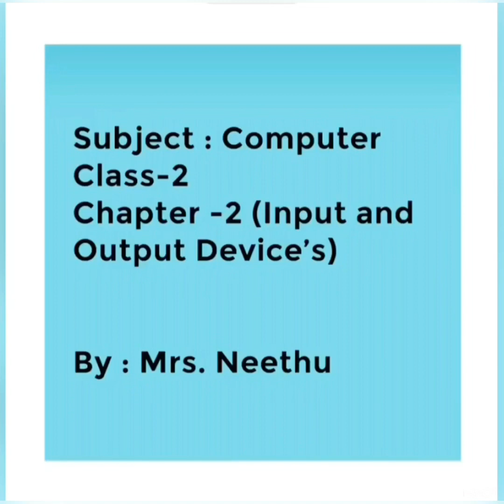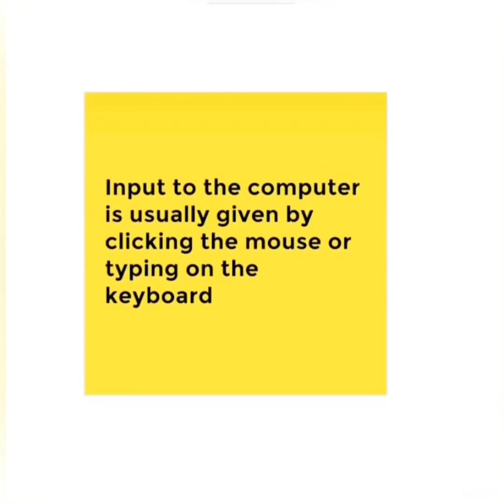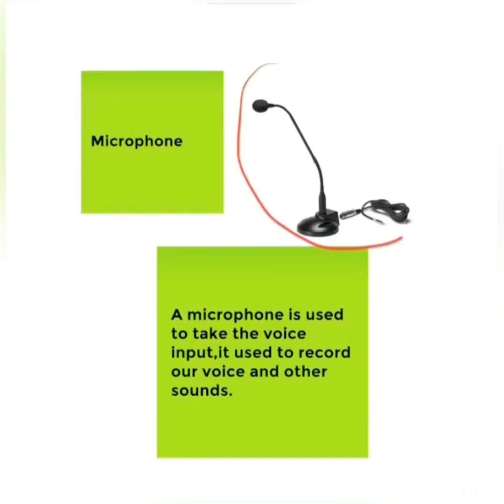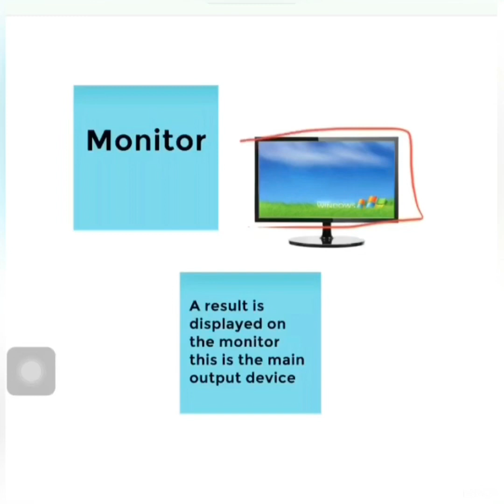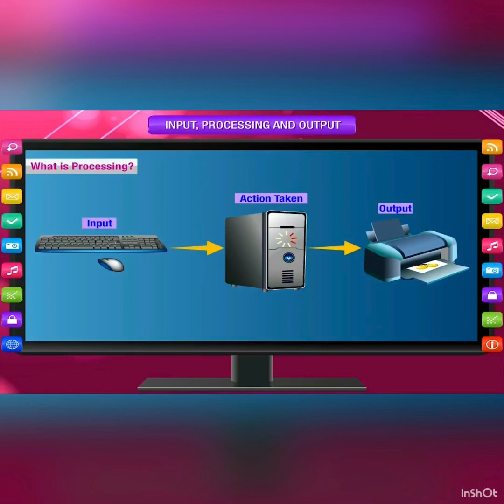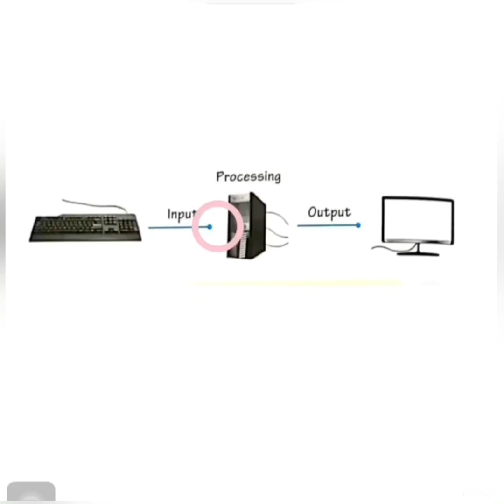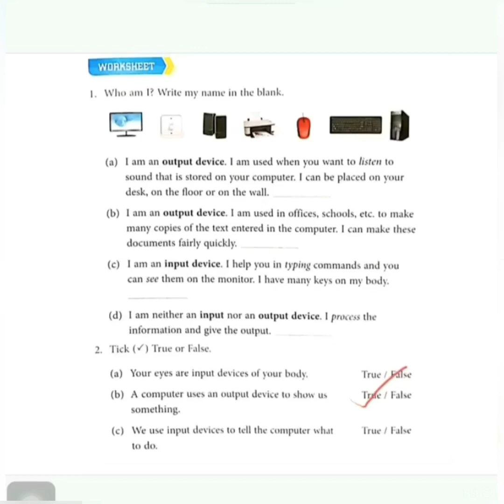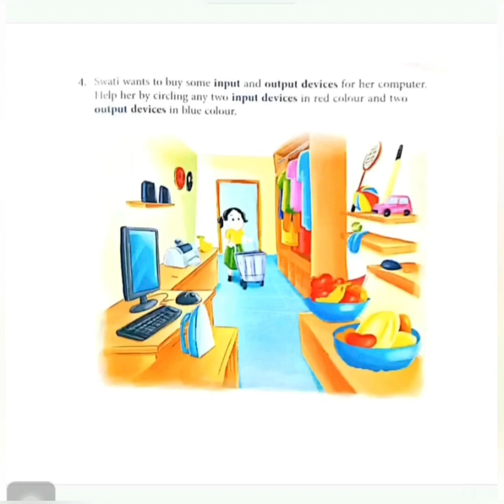Computer/class 2/chapter-2(input and output devices)